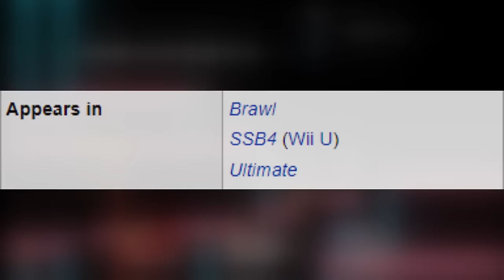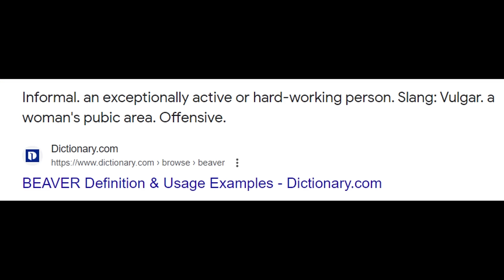Frustrating Levels in Gaming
We're going on a rage hunt, boys.